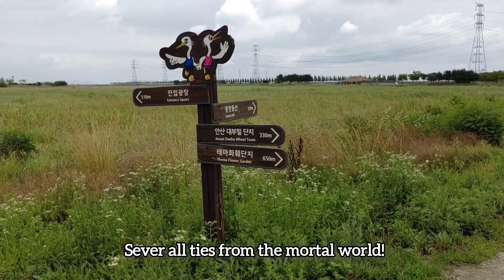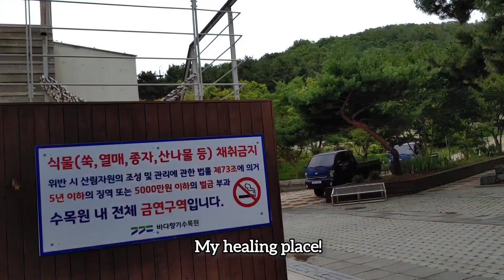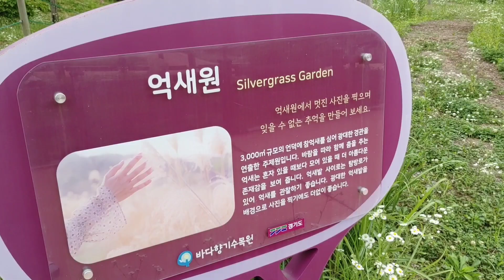2024 대부도, 시흥 바다 여행 🍀(ENG) healing in natureㆍAnsan, Siheung 🐢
🌲 Stress Reduction and Relaxation

Sitting under a tree and listening to the rustling leaves can provide a sense of tranquillity that is hard to find elsewhere.
Nature and its beauty give me courage and comfort.